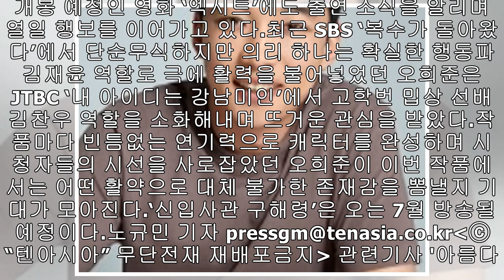오희준, MBC 수목극 '신입사관 구해령' 합류...신세경·차은우와 호흡